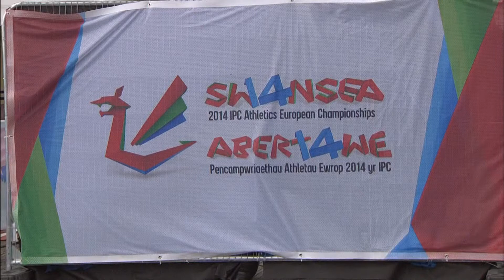Men's shot put F36 | Victory Ceremony | 2014 IPC Athletics European Championships Swansea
Gold: Russian Federation, SVIRIDOV Vladimir Silver: Germany, DIETZ Sebastian Bronze: Poland, PIOTROWSKI Pawel For more information on the 2014 IPC Athletics European Championships in Swansea, please Like us and follow us Swansea, Wales hosted the IPC Athletics European Championships, the first time the event was held in Great Britain. Around 560 athletes from 39 countries competed in the event which was staged at Swansea University between 18-23 August 2014."